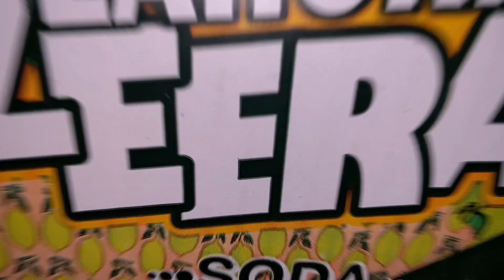vlog || I am happy to see the line every